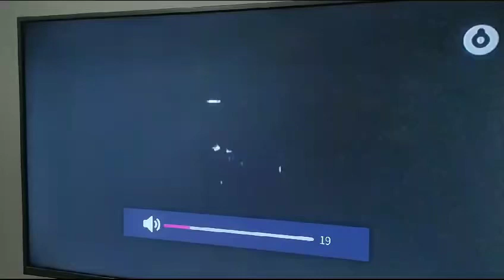Club Del Miedo Horrorama Hoy a Partir de las 10pm Por Space